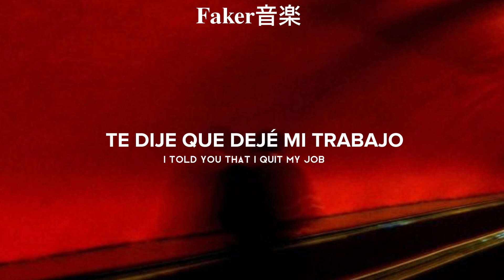347aidan - noname (sub Español y Lyrics)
Esta canción me recuerda mucho a los inicios de Aidan, momento nostalgia.

Love is all, love is all the same
Why would I expect to see it changed?
When every time I hold onto the blame
It means nothing to nobody anyway
There might be some static in my brain
Losing all the features on your face
Your face
I am just a man without a name

A man who’s always out of touch
Can’t feel you like I feel my drugs
My skin is crawling, gonna buzz
And all because I felt a bug
Welcome to the maybe club
Maybe I will fall in love
Or maybe I’ll just turn to blood
Second that I see you, huh?

We can build a world we love
Nobody in the sky but us
I told you that I quit my job
Those dishes were not paying off
I guess I hit my final stop
It’s time for me to be a boss
I went and told my fucking boss
My whole life has been blasting off
I think I finally got my shot

I was in Milan for a while
Wasn’t even looking for the models
I was looking for the different pastas
Turn the hotel into my office
She been acting like a prima donna
Always putting on a new persona
She would probably put me in a coma
If she saw the wine stains on her sofa

Back and forth, I play the court, I wield my sword and take them down
Off the course, I build my fort above the sky and every town
Back and forth, I play the court, I wield my sword and take my crown
Off the course, I build my fort above the sky and everyone

There might be some static in my brain, yeah

I am just a man without a
Yeah
Yeah
Yeah
Yeah

† all the copyright goes to 347aidan